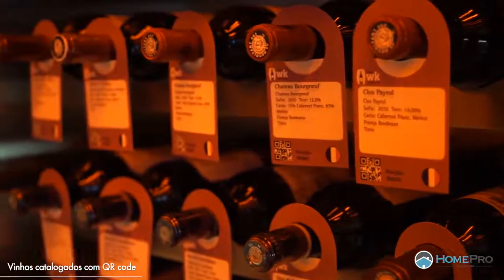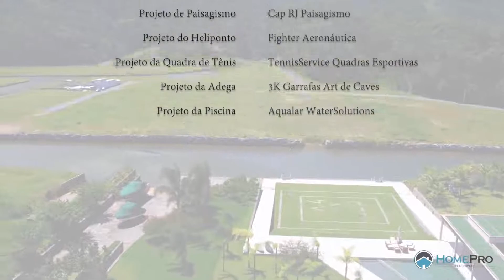Mansão do Neymar | Angra dos Reis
Casa no Portobello localizada em Angra. Esse imóvel foi adquirido pelo Neymar depois de assistir ao nosso vídeo.

Visite esse propriedade incrível através do nosso vídeo tour!